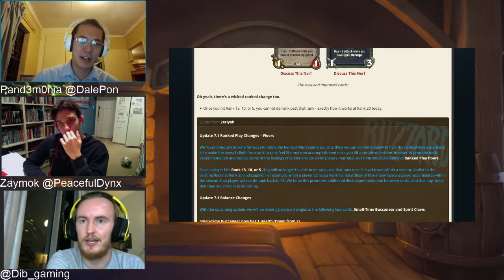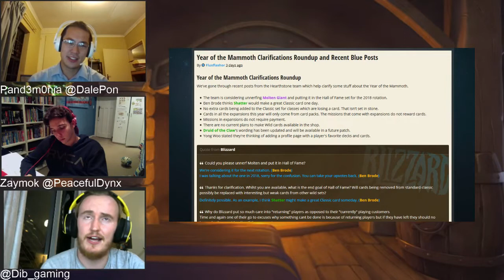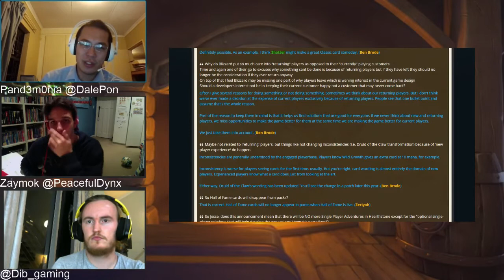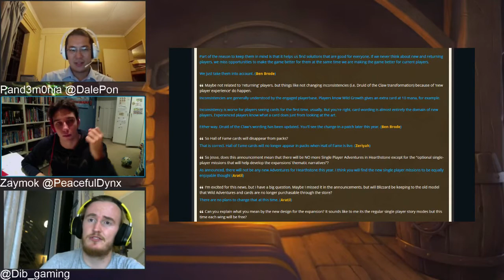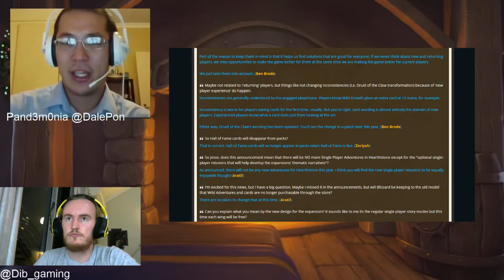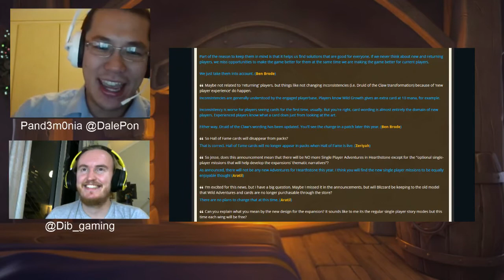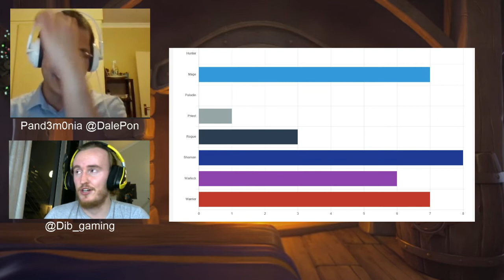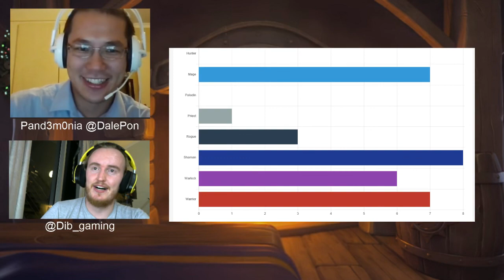Magma Ragers Podcast - Episode 1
The first episode of Magma Ragers, a new podcast from some South African Hearthstone gamers. Discussing the nerfs, new announcements and more!

@Dib_gaming presents with guests Zaymok (@Peaceful_Dynx ) and Pand3monia ( @DalePon).